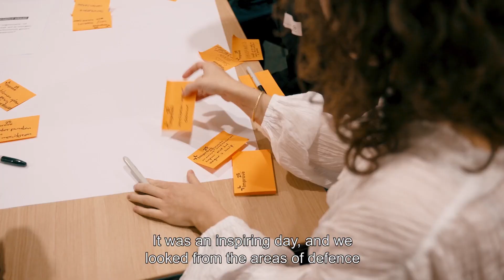Aftermovie Improve 25 jaar